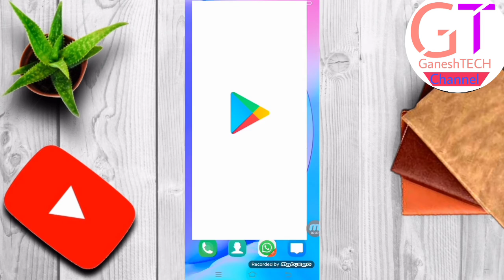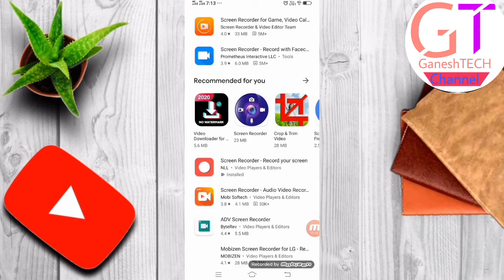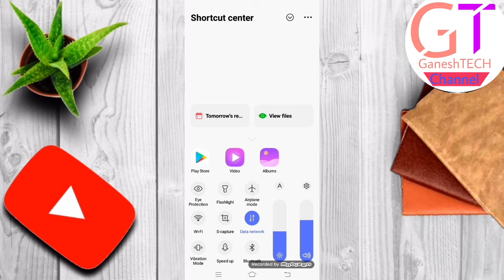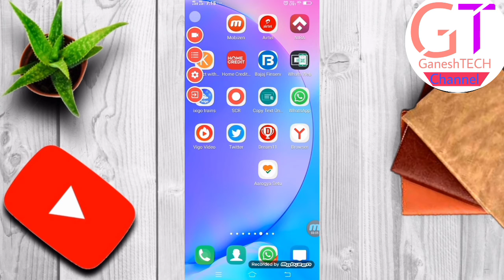#3 best screen recorder app in Android mobile 2020 मेंGaneshTECH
screen recorder#GaneshTECH
how to screen recording app
screen record kaise karen Android mobile mein
screen recording in PC
screen record and laptop
apne laptop mein screen record kaise karen 2020 mein
apne mobile phone main screen record kaise karen
PC main screen record kaise karen
how to screen record in Android
mobile screen ko record kaise karen
Vivo y 15 mobile mein screen record kaise karen 2020 mein
hello dosto aap sab kaise ho ummid karte hain theek honge aaj hamare yah video screen record ke bare mein hai to pura dekhega aur hamare channel ko subscribe kar lijiyega thank you so much
screen recording kaise karte hain 2020 mein